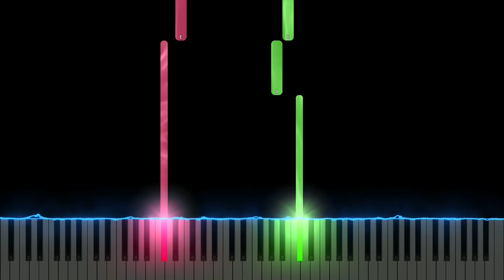Poppy Playtime Main Menu Music - Its Playtime Ost (Easy Piano Tutorial)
Poppy Playtime Main Menu theme Easy on Piano